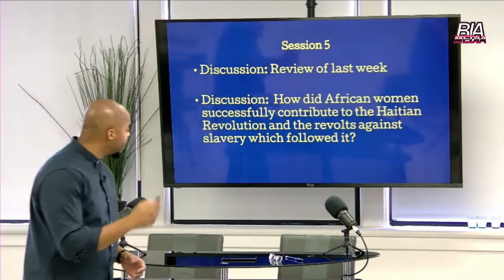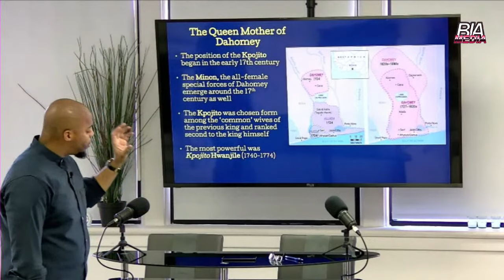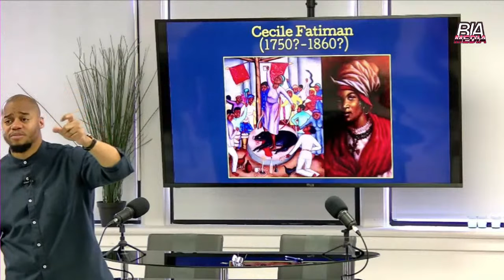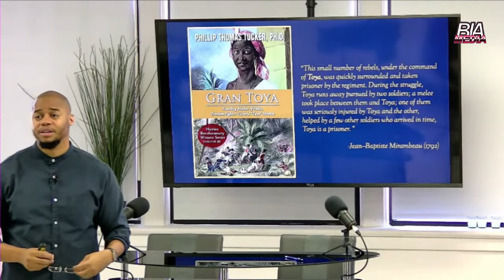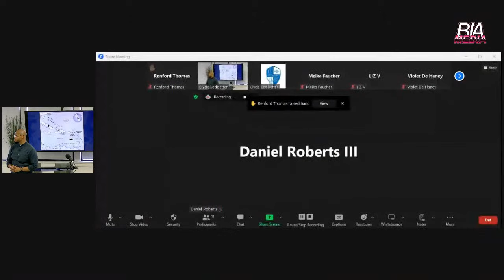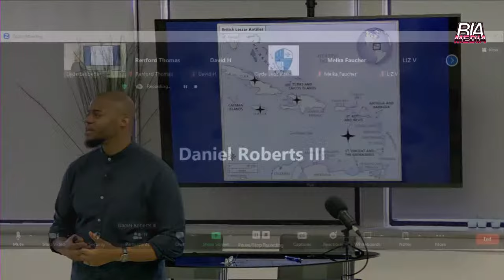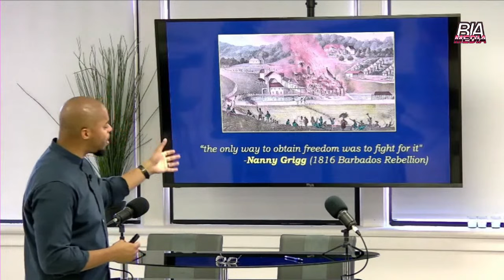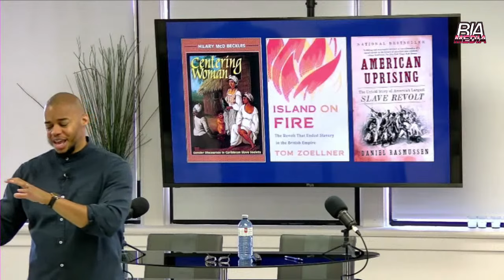Sheroes of Resistance: The Women Who Fought Back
Sheroes of Resistance:
The Women Who Fought Back